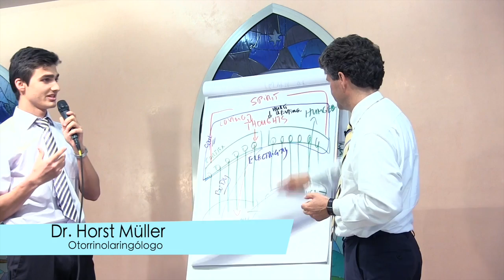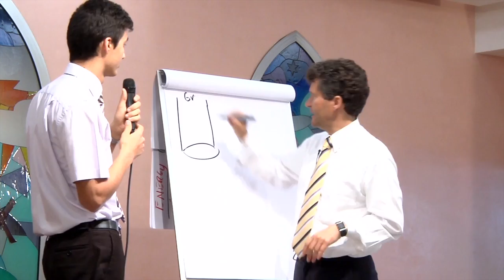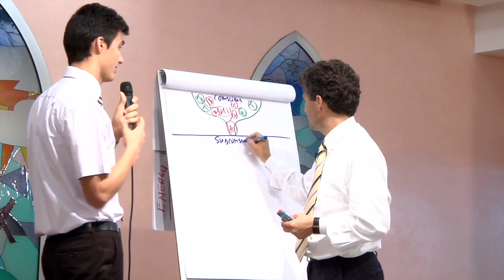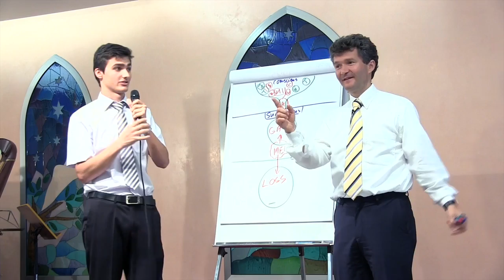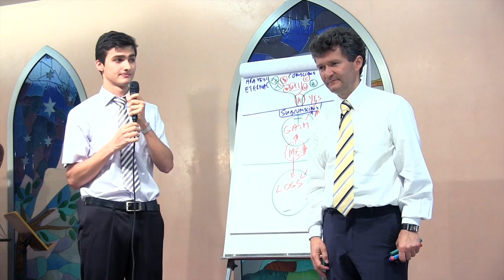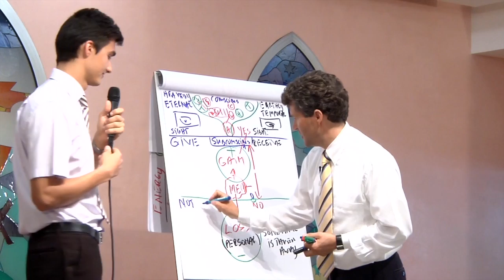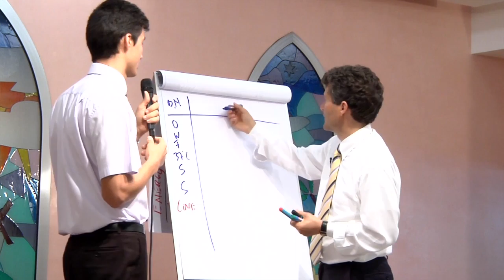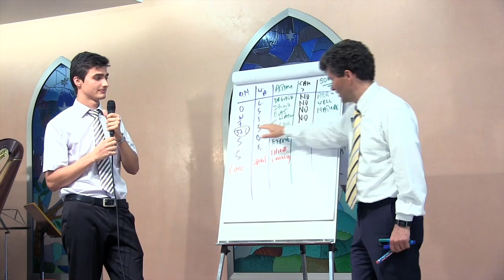La ley de la vida - 05 - Dr. Horst Müller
¿Cómo descodificar los conflictos de tal forma que nuestra salud no se vea afectada? ¿Cómo lidiar con la injusticia? ¿Cómo tratar a los que nos están haciendo daño? ¿Qué es el amor y de dónde cogerlo? Preguntas que encuentran respuestas en este vídeo innovador y vanguardista.